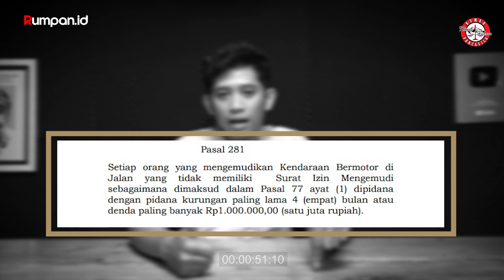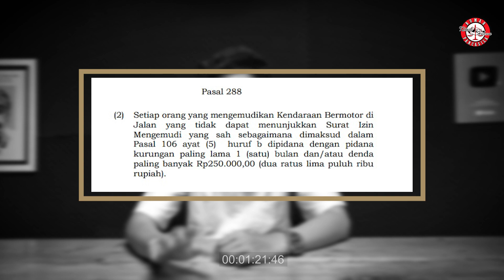TIDAK PUNYA SIM DENDA 1 JUTA, LUPA BAWA SIM DENDA 250 RIBU??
Halo sahabat Rumah Pancasila, nbaru-baruini ada sebuah kabar yang mengatakan bahwa seseorang akan didenda hingga satu juta rupiah jika tidak memiliki Surat Ijin Mengemudi saat mengendarai kendaraanya di jalan umum, sedangkan jika lupa membawanya maka akan di kenakan denda 250 ribu.  hal ini merupakan aturan yang tertuang pada UULLAJ nomor 22 Tahun 2009.

yang menjadi pertanyaannya saat ini adilkah peraturan ini dengan nilai dienda yang dirasa begitu tinggi ini bagi sebagian orang?